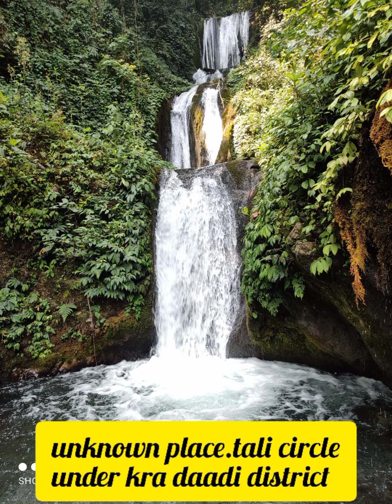Top beautiful waterfal kra daadi at Tali circle.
this place is very beautful waterfal I arunachal pradesh , small circle under kraa daadi district..so i request everyone place do visit..this place is very amazing place.ao or maza lo...here at yarda village under tali circle..
beautiful natural place
# bhaiya